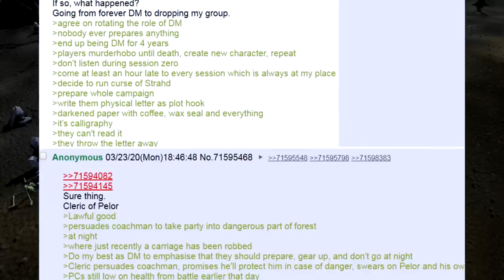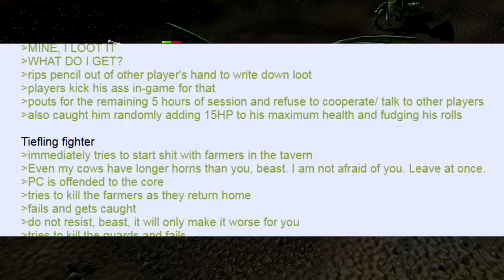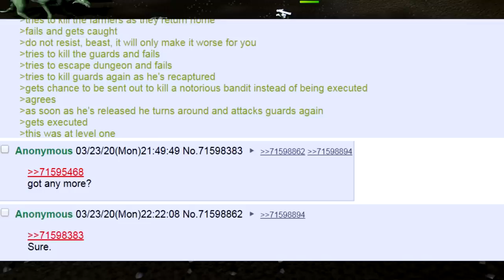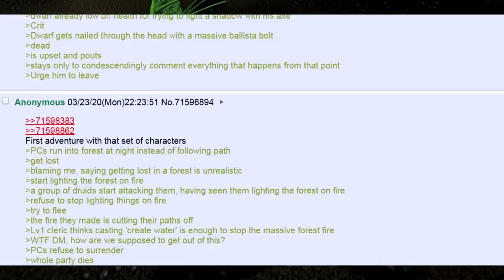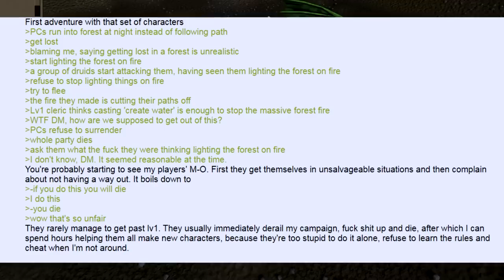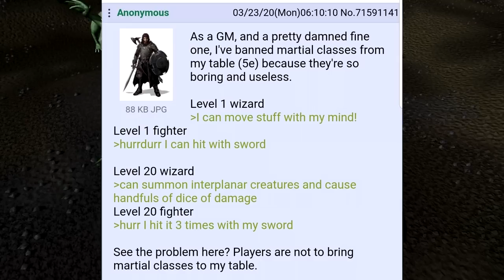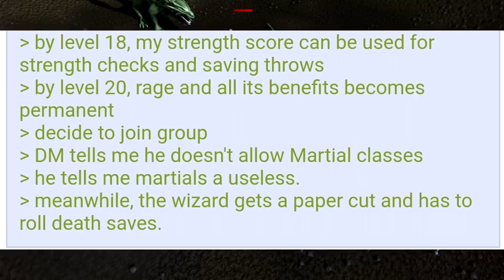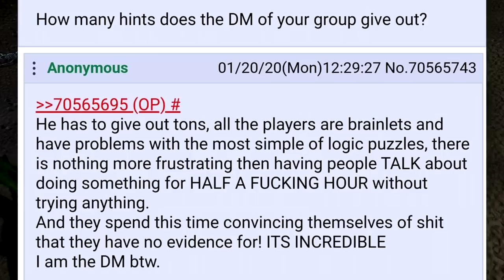DM's Share Their Worst Murder-Hobo Player Characters